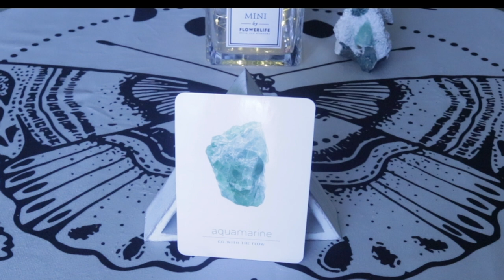Angel Daily Message September 18, 2020